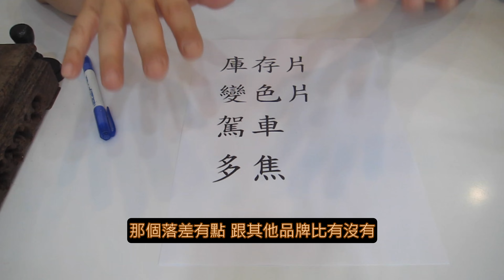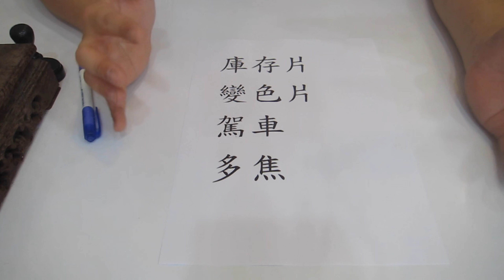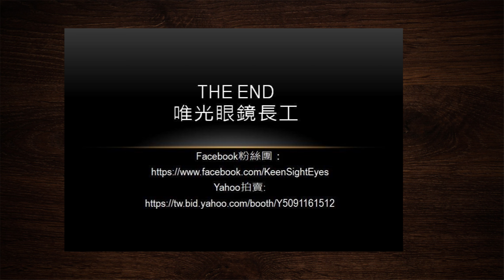【長工來閒聊】551~回覆網友問題：蔡司跟羅敦司得哪一個好－各類鏡片的比較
蔡司跟羅敦司得
兩個德國品牌鏡片
到底哪個比較好呢？
我們把它分成四個種類一起來比較看看！

任何問題歡迎私訊
✅唯光眼鏡粉絲團